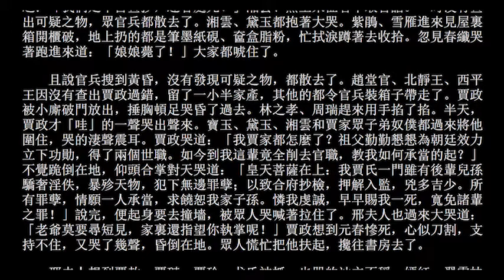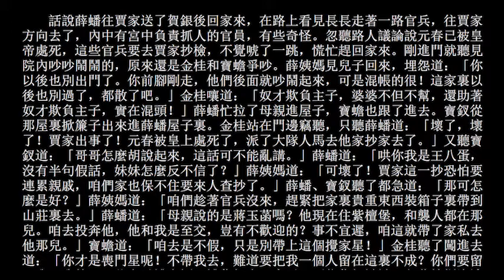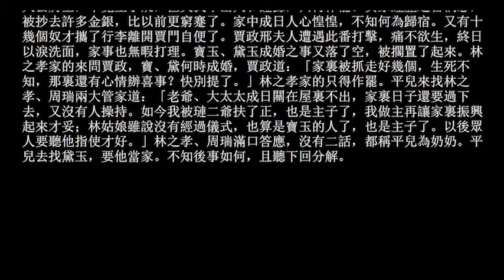《癸酉本 石頭記》 091 第九十一回 錦衣衛查抄榮寧府 禦林軍戒嚴大觀園。聽聽你不知道的，真正八十回後的紅樓夢。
《癸酉本石頭記 後二十八回》說出了紅樓夢八十回後真正的結局。
本視頻將癸酉本石頭記抄錄者的批語、夾注暫且移除，並最小限度的修正補缺，以順暢看官聽讀。

比較：今版 《紅樓夢》第九十一回目  縱淫心寶蟾工設計　布疑陣寶玉妄談禪